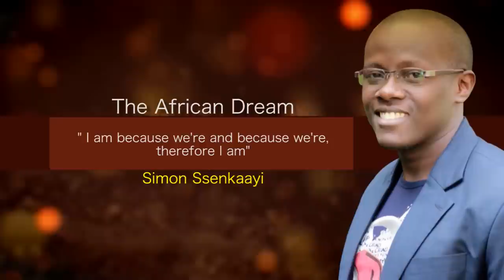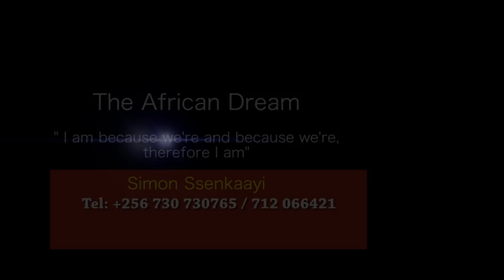The African Dream - It is Now or Never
The time to abscond from our duty has come to an end: Sitting idly by while expecting a non-African to solve African problems created by Africans is no more. He, who absconds from war, lives to fight another day. You and I must stand now, or be doomed for eternity: this is our time and our duty to carry high a torch of hope, for millions of hopeless young African boys and Girls.